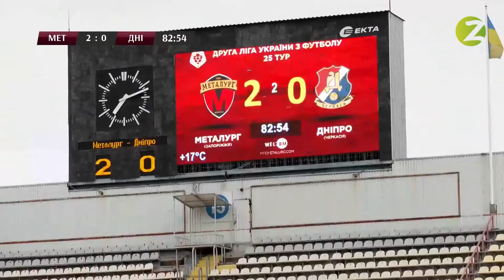Футбол. МФК Металург - ФК Дніпро (м. Черкаси) - 04.06.2021